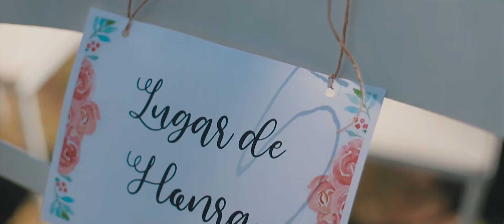Marina + Riciery // Wedding Trailer por Marcelo Zanotto Filmes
Gostou do meu estilo de filme cinematográfico? Entre em contato comigo e venha fazer o seu!

Local: Floriada Eventos - Holambra SP

Casamento ao ar livre lindo
Filmagem de Casamento Holambra SP

O Casamento mais Emocionante e Lindo